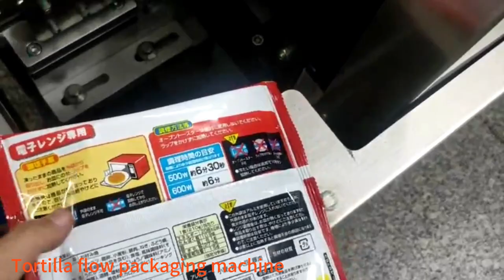High-Speed Pastry/ Tortilla Pillow Packaging Perfection | Precise Alignment Minimizes Waste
An advanced high-speed pillow packaging system designed for pastries and baked goods. Operators manually place products on the conveyor belt which then feeds into the swift pillow packaging machine capable of speeds up to 100 packs per minute.

As each pastry enters the machine, precise product detectors and guides align the product accurately within the film. The packaging seals securely around each item without crushing the delicate pastries inside. With razor-sharp precision, the packaging process is completed within milliseconds to keep up with the high-speed conveyor output.

Additional features such as no product no pack and anti-jamming sensors minimize machine failures and wasted packaging film. By only creating packs when products are detected, the system reduces waste and improves efficiency. The anti-jam mechanism also prevents product jams by monitoring product alignments.

With its unmatched precision and high-speed performance, this pillow packaging machine streamlines the packaging process for pastries and baked goods. Tight integration between the conveyor, sensors, and packaging machine result in a fast, flexible, and waste-free packaging solution.

Part 1【Top 1 factory in China】

‼️‼️Foshan Ruipuhua Machinery Equipment Co. Ltd ( Named REALPOWER also),  who is specializing in manufacturing packaging equipment and Automatic packaging solutions for almost 20 years in China.

Part 2   [ Packaging equipment types👇👇 ]
👉👉1. Semi-automatic packaging equipment. ( manual feeding)

👉👉2. Fully automatic packaging solutions 👇👇
🔴1. Bakery🍩🍕 packaging solutions, such as cake packaging equipment, Swiss roll🍰 packaging system, bread 🍞packaging equipment, Mamon🍮 packaging solution, layer cake packaging system, bread roller packing equipment, hamburger🍔 packaging machinery, and toast bread packaging line. This type of bakery packaging solution can be equipped with an air charging device or nitrogen charging device to improve the package life span.
💯👉👉The bakery packaging solution leakage rate is less than 0.03%.
🔴3.  Wafer & waffle packaging solution. Single wafer packaging machinery, family wafer packaging equipment, and the combined packaging solution with single water and family wafer.
🔴4. Cutting food packaging system:  cereal bar packaging system, energy bar packaging machinery, protein bar packaging equipment, and rice crispy packaging solution.

👉👉3. Automatic case packaging system, including case opener, case robotic erector,  case sealer, labeling machine, and robotic palletizer.

Part 3 【🎉🎉💞Attractive points】
☑️With packaging equipment machinery operation manual & installation video
☑️High-grade machine, save cost and human
☑️Easy operation, less maintenance.
☑️With European CE and ISO9001 quality system